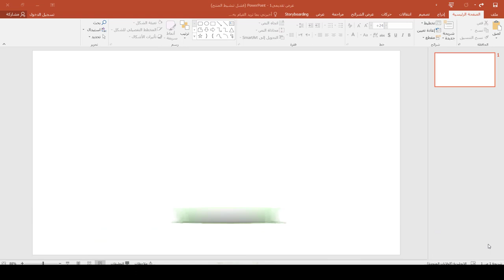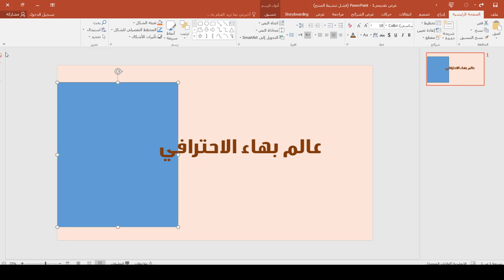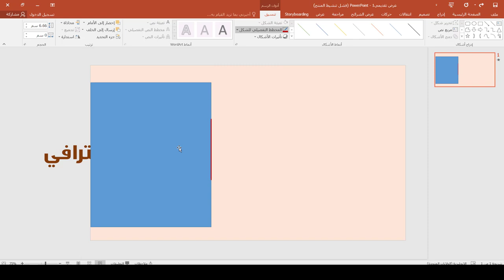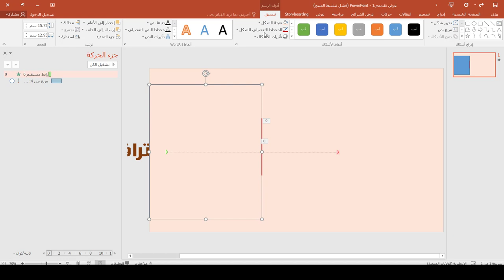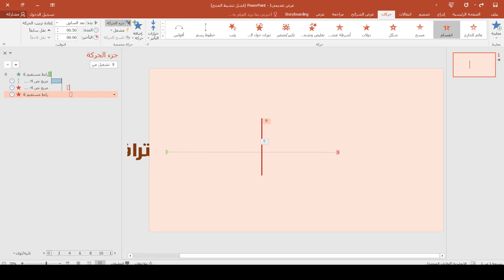بوربوينت مستوى احترافي | شرح تأثير القص